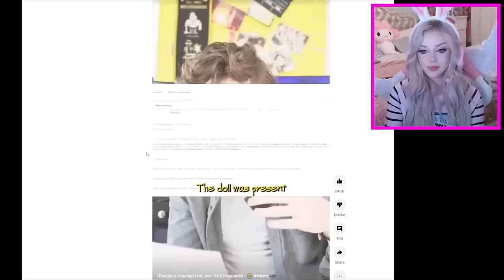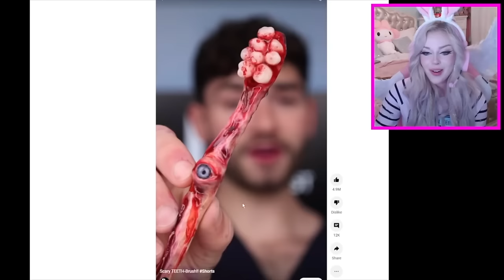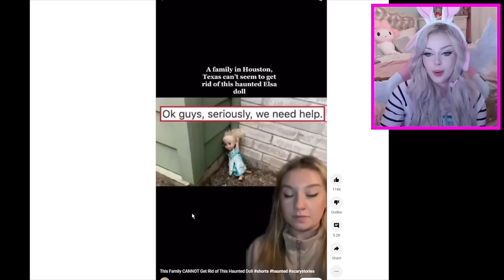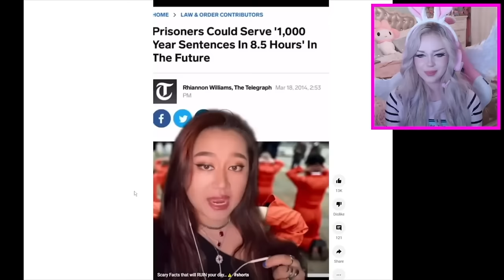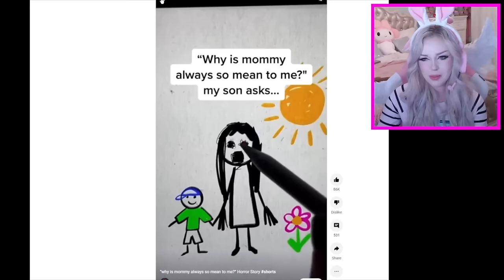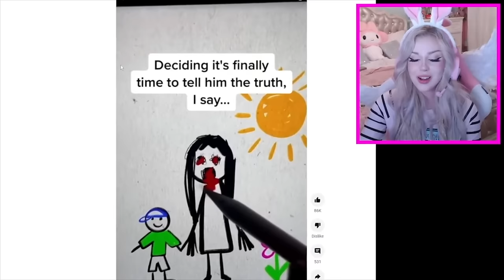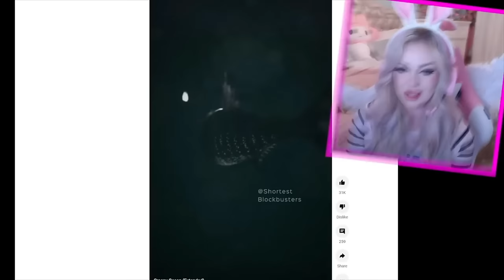The SCARIEST YouTube Shorts On The Internet..(*CURSED VIDEOS*!)